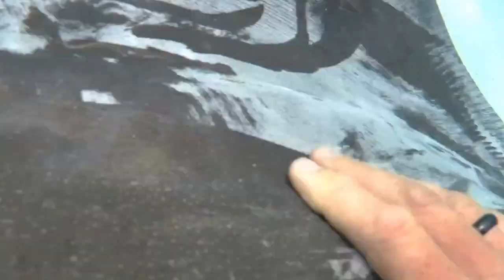Vacances à Moorea Sept 2016